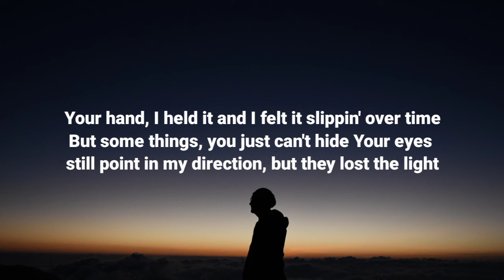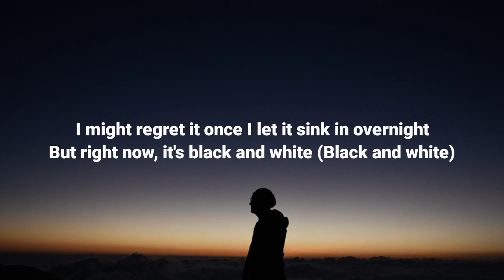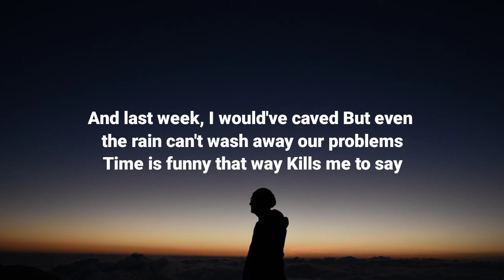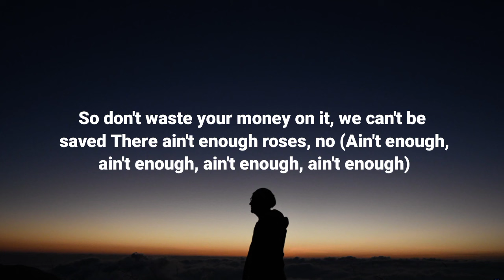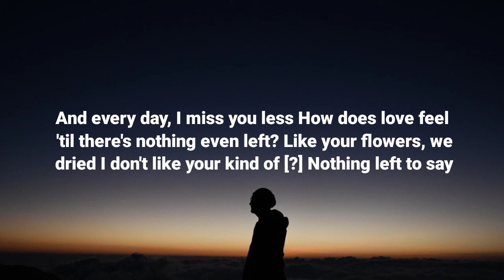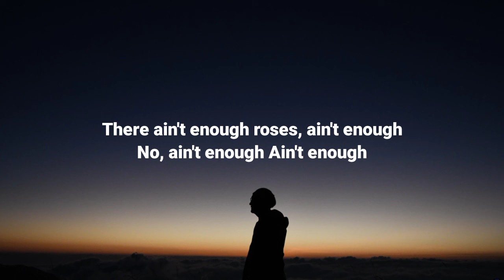Kelly Clarkson - Roses (Lyrics)